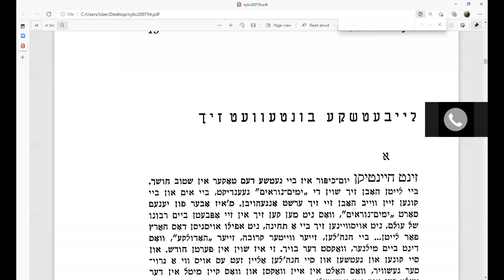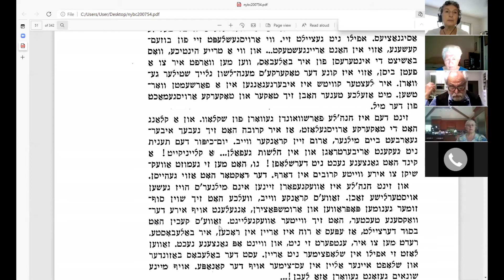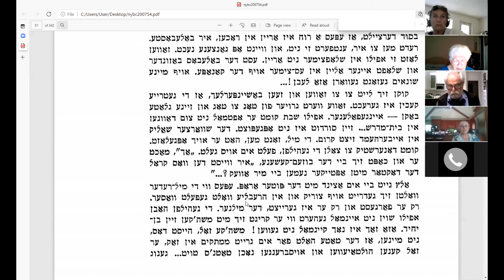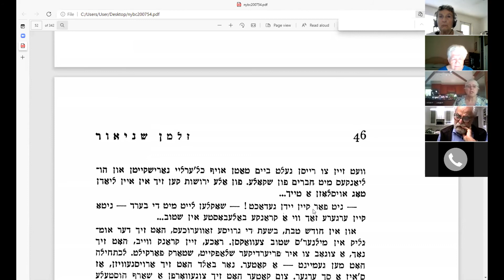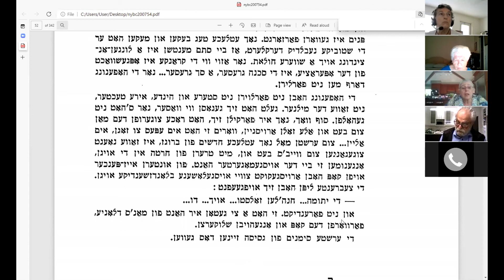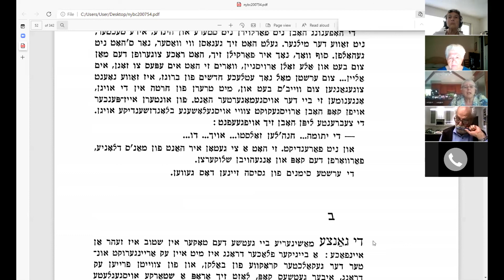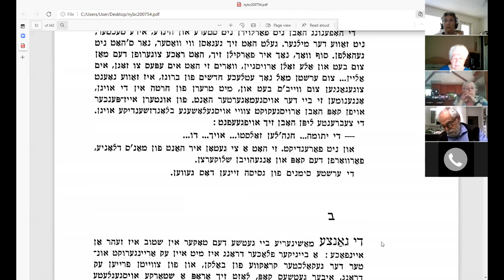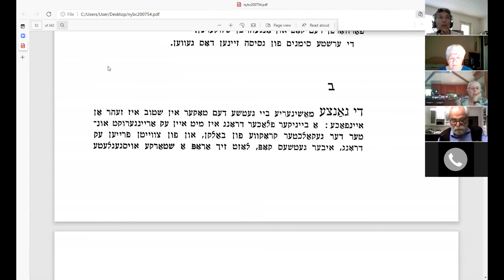ZAL LESSON 10 - APRIL 28, 2021